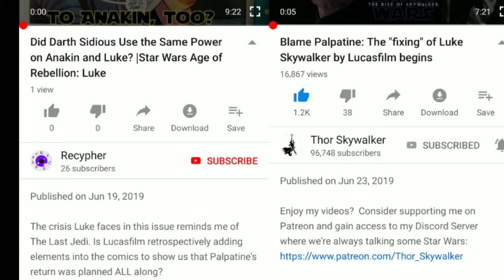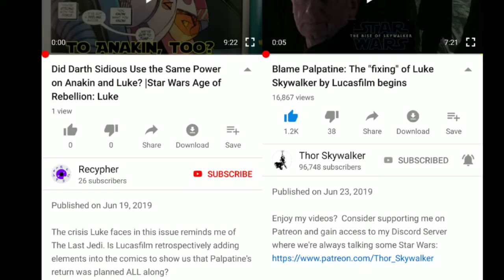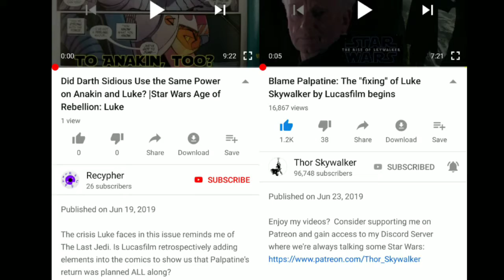Did Thor Skywalker Force-Bond With Me On Skepticism Towards Lucasfilm?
I've been listening to Thor Skywalker lately and I think he stole an idea from me!!

-Please spread my work by sharing it.
-Want to help me do more of this? Consider supporting me through